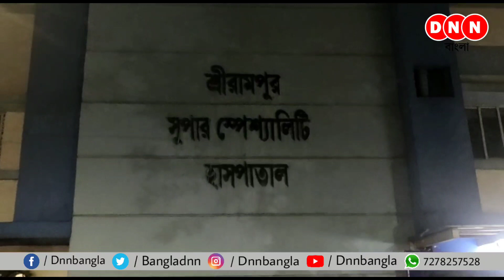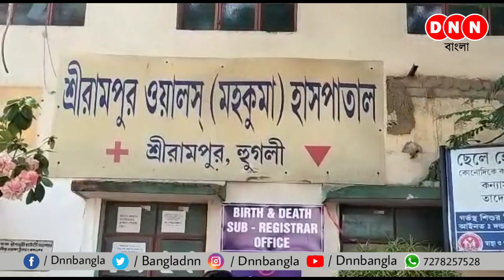Srirampur: হাসপাতালে রোগী ভর্তি নিয়ে স্বাস্থ্য কর্মীদের সাথে বচসা TMC কাউন্সিলারের, কটাক্ষ বিজেপির